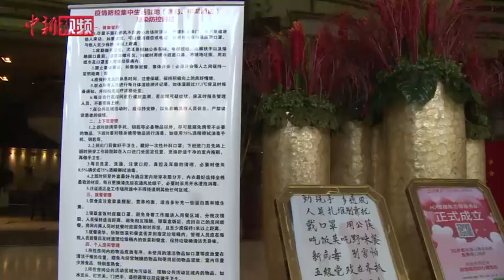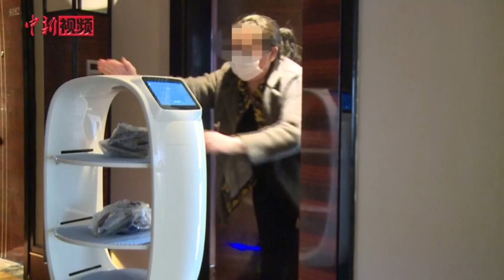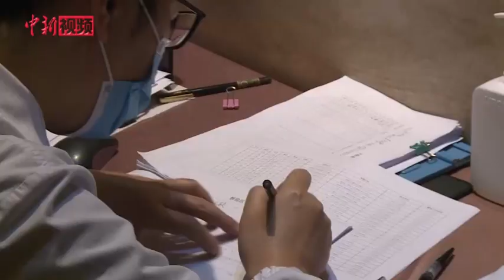湖北宜昌集中医学观察场所：机器人送药 膳食重营养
新冠肺炎疫情阻击战打响已有月余，疫情逐渐趋于平稳，但防控仍不能松懈。3月7日，记者对湖北省宜昌市西陵区集中医学观察场所进行了探访，了解集中隔离点的运行情况，体验医务人员在隔离点的日常工作。